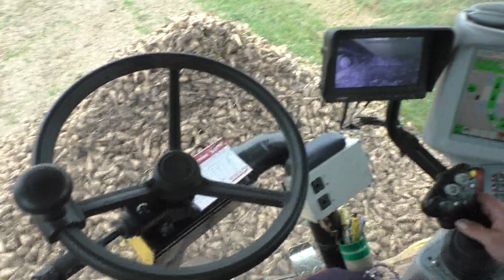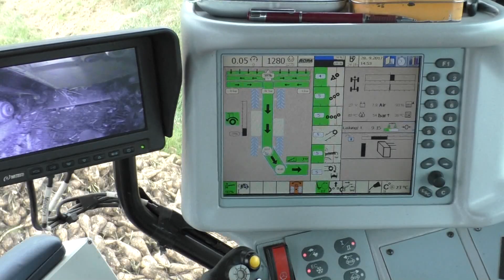Ropa Euro Maus 4 an der Rübenmiete bei Egeln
Ropa Euro Maus 4 bei der Zuckerrübenreinigung und Verladung bei Egeln am 28.September 2017.